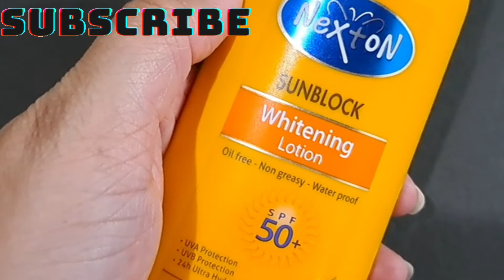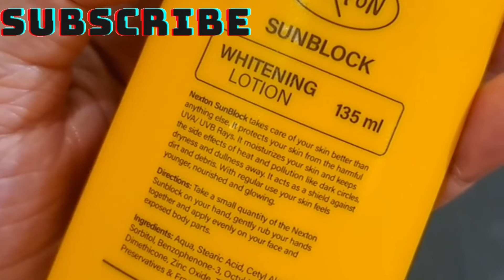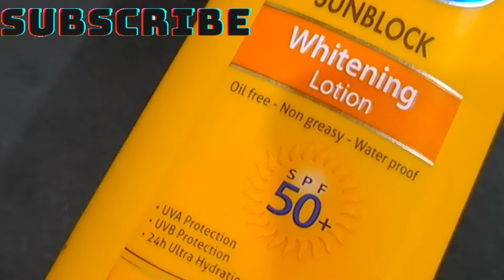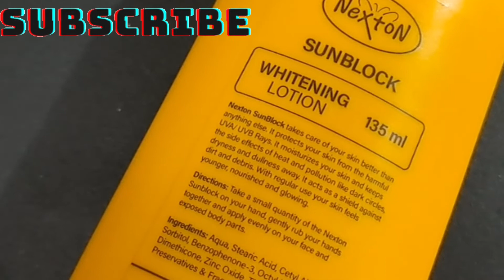World's Cheapest Sunblock || Best Sunblock || Whitening lotion || Nexton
Nexton sunblock Whitening lotion has a quickly absorbed formula that protects your skin from sun damage and offers deep, long lasting moisture. It takes care of your skin better than anything else. It protects your skin from UVA/UVB Rays. It moisturizes your skin and keeps the side effect of heat and pollution and protects your skin from dark circles, dullness and dryness. It acts as a shield from dirt and debris. With regular use your skin feels younger, nourished and glowing.

❃  Oil Free, Non greasy & water proof
❃  UVA & UVB Protection
❃  24h Ultra Hydration
price 275 of 135 ml